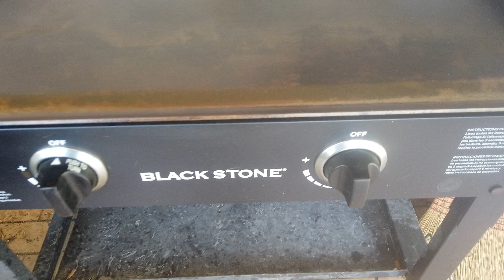WQ5 Frozen Burger Keto Style on Blackstone Griddle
We griddled a frozen burger patty on the Blackstone 28 inch griddle today just to see how it would come out and to get a little keto lunch.  Ate it on a lettuce leaf with some mustard and onion.  Yes, I know onion is a little high in carbs but I did leave out the bread.
Griddled on low for 6 minutes then flipped and cooked for 6 more.  Came out with an internal temp of 164 and a slight sear on the outside.  Next time I might raise the griddle temp just a tad.

Blackstone 28
Blackstone Accessories